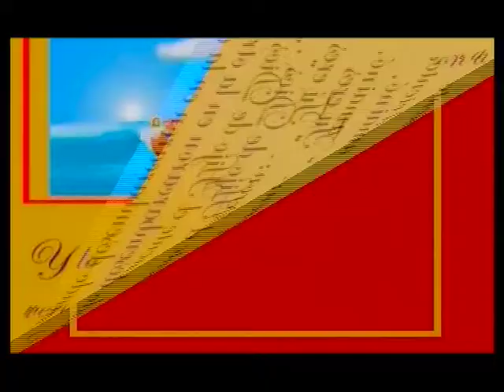Superchip Catechism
H.M. Television presents a fun way for kids to prepare themselves for their first communion with SuperChipCatechism.  Now they can join Teo, Fr. Rafael, and all of their friends in learning about the faith with creative songs, new prayers, Bible stories, videos with Teo, and a contest at the end for a fun way to see what they remember.  There is also homework given so that they can keep on learning, even when the show ends.